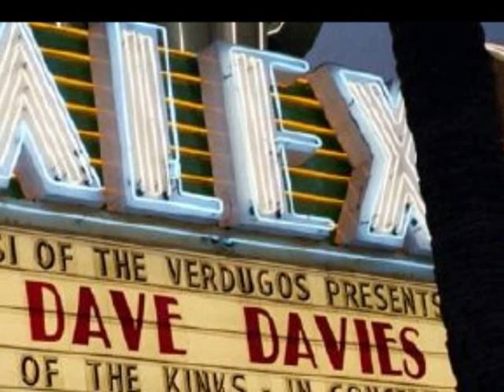Dave Davies - Living On A Thin Line - Live 2003